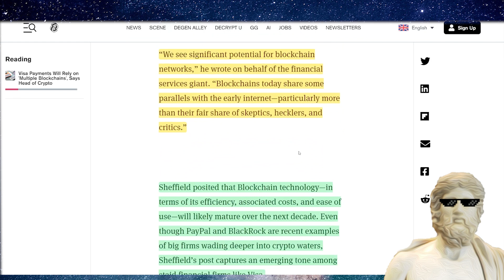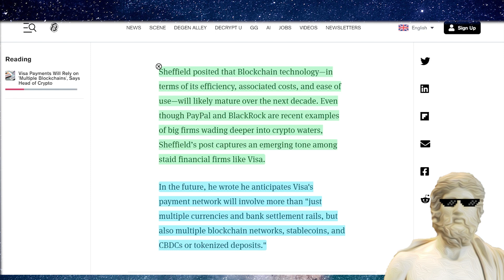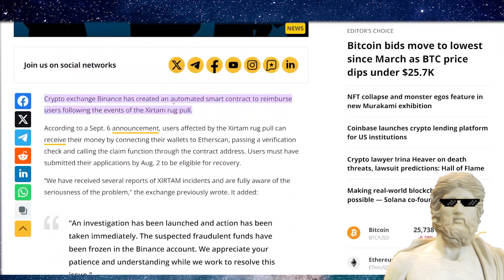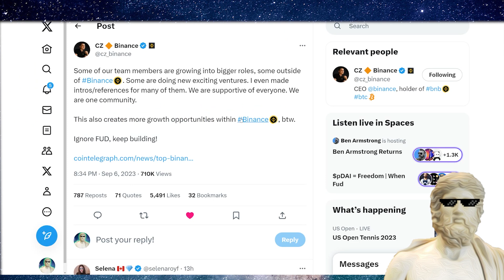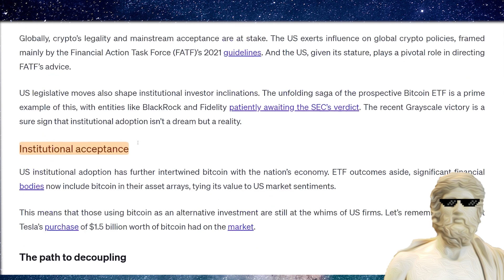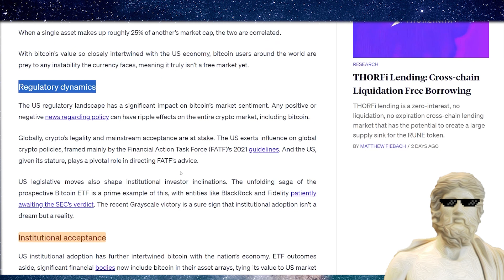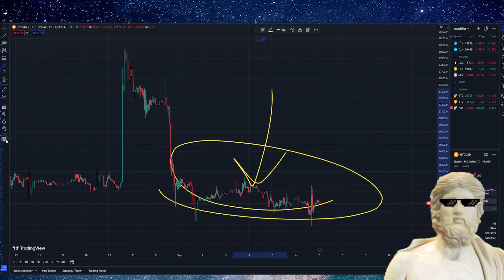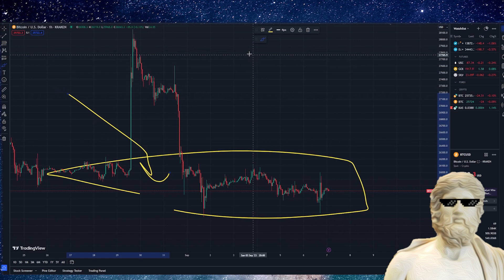MAJOR CRYPTO NEWS TODAY!🔥 *THIS* IS BULLISH! 🔥 BINANCE! 🔥 CRYPTO LATEST UPDATE 🔥 BTC NEWS TODAY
Crypto news today - im covering it - how it impacts your altcoin portfolio & more, lets go 🚀
🌠 📧 FREE Crypto Newsletter (Coming Soon):

🔥 HIDE your IP ADDRESS & Change Geo-Locations! 🌎🔥